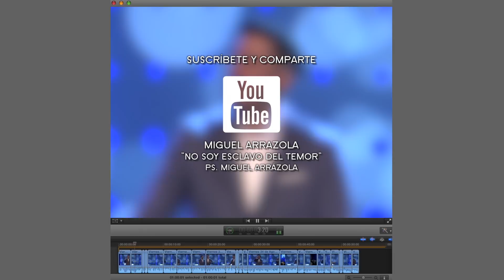Pastor Miguel F. Arrázola - Clip No Soy Esclavo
Puedes utilizar nuestro hashtag